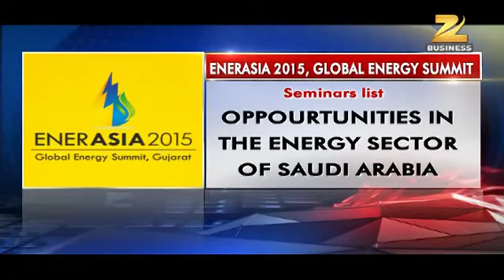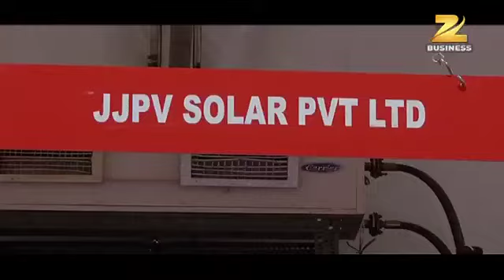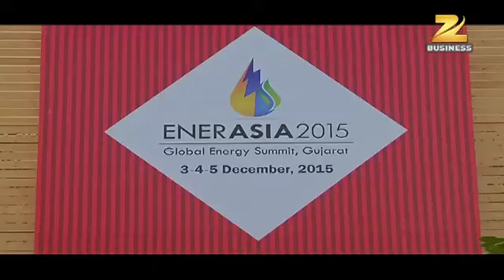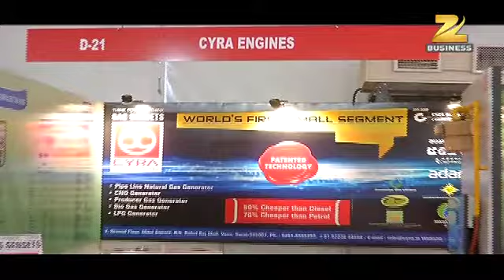ENERASIA 2015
Enerasia 2015, Global Energy Summit, Ahmedabad.